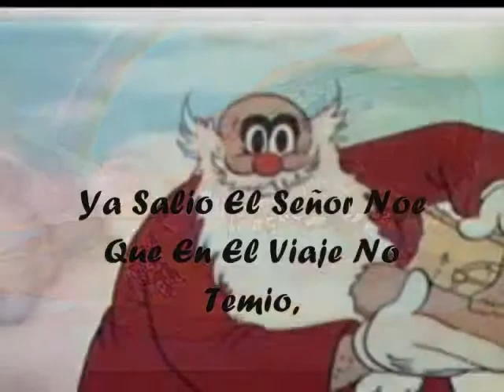noah's ark español